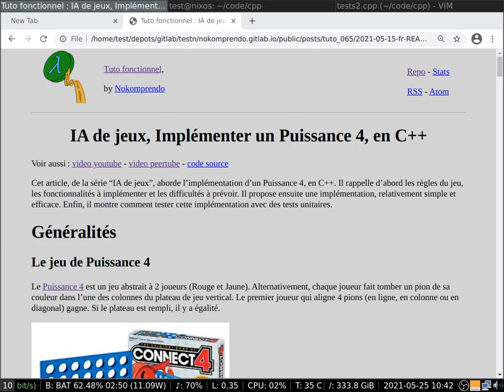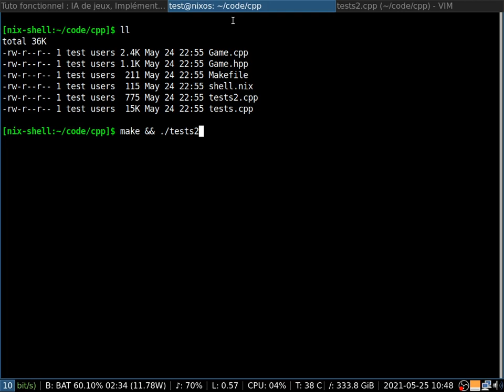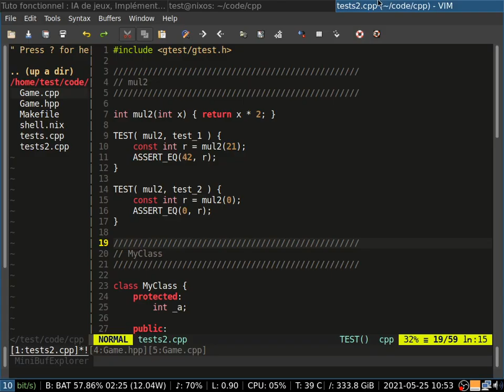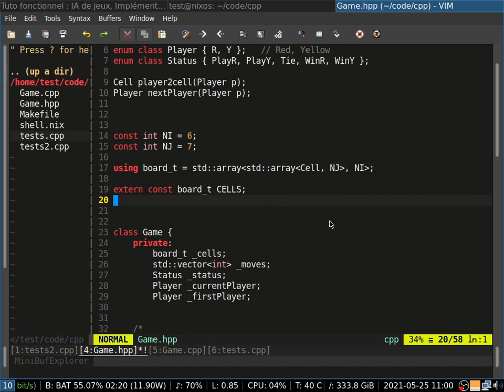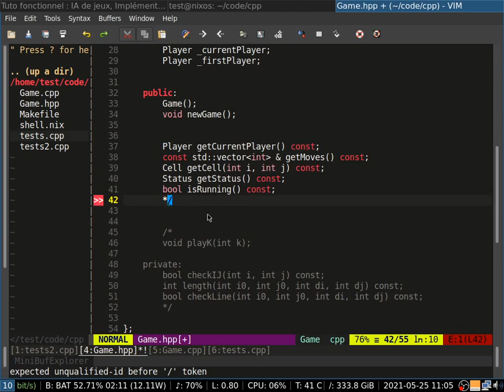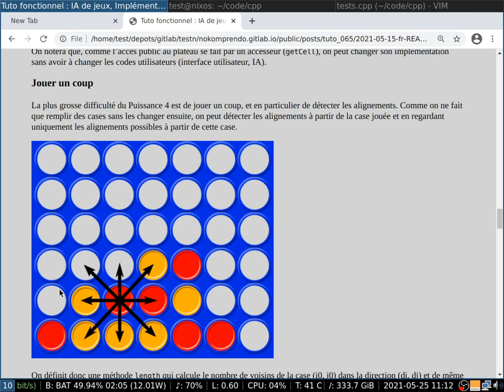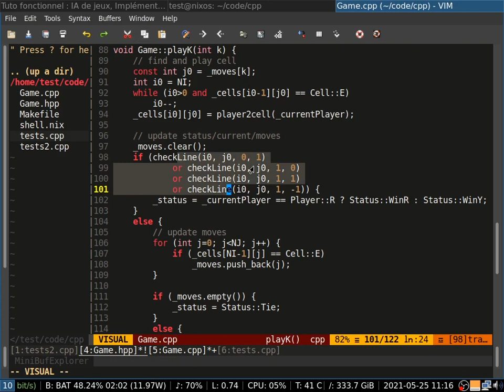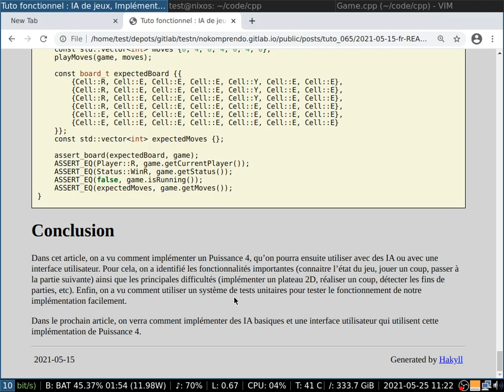IA de jeux, Implémenter un Puissance 4, en C++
Cet article, de la série “IA de jeux”, aborde l’implémentation d’un Puissance 4, en C++. Il rappelle d’abord les règles du jeu, les fonctionnalités à implémenter et les difficultés à prévoir. Il propose ensuite une implémentation, relativement simple et efficace. Enfin, il montre comment tester cette implémentation avec des tests unitaires.